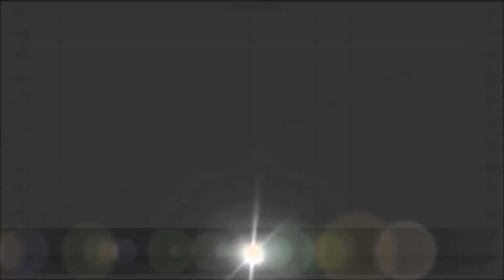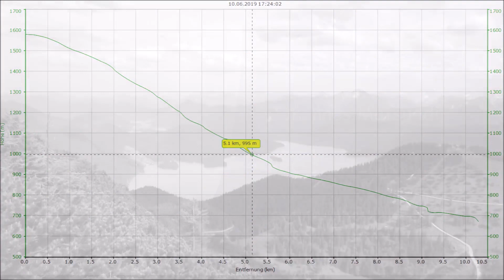🚴🏽🚴🏼‍♀️ Herzogstand mit dem E-MTB - Münchens Hausberg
Vom Kochelsee auf den Herzogstand
Mit dem E-MTB bis zum Berggasthaus und zu Fuß bis zum Gipfel